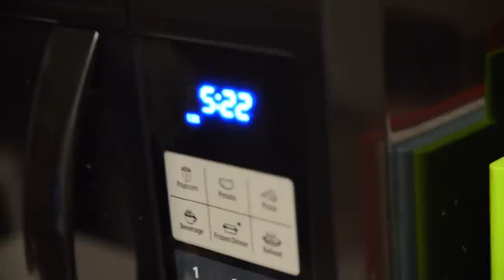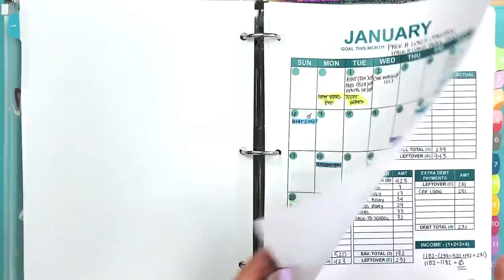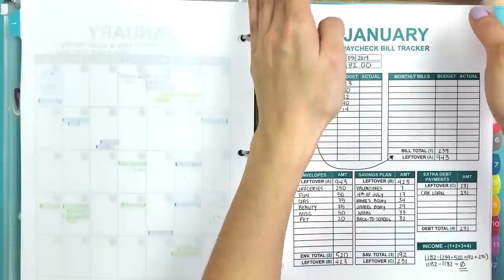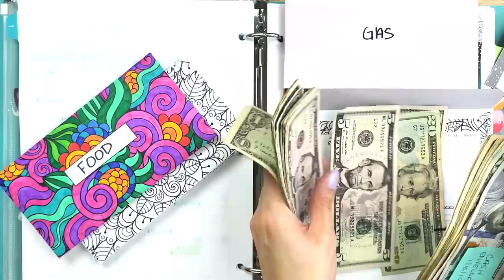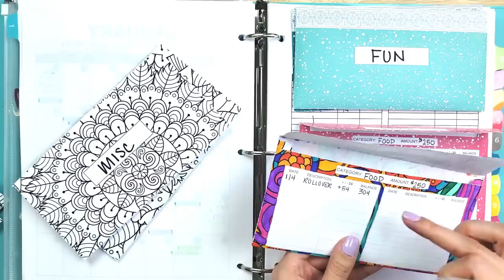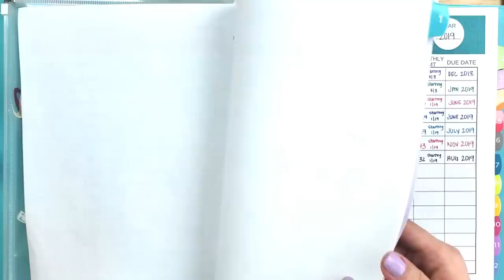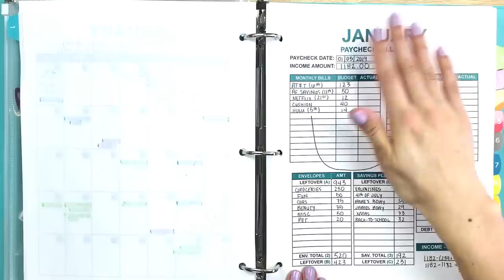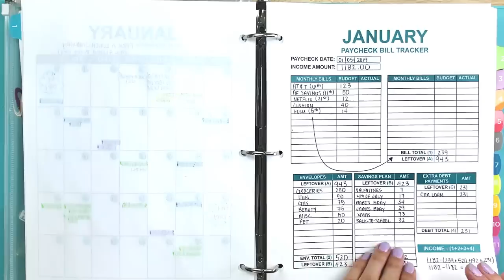January 5th 2019 Budget Overview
Today, I am bringing you with me on my budgeting journey. We will be going over the paycheck that I received on January 5, 2019.

I have been sharing my real budget for over a year on Instagram, but this will be my first time sharing it on YouTube. By sharing my actual budget, I hope to show you the process and steps behind paycheck budgeting. I also hope it helps you understand the psychological decisions behind money management.

LINKS REFERRED IN THIS VIDEO